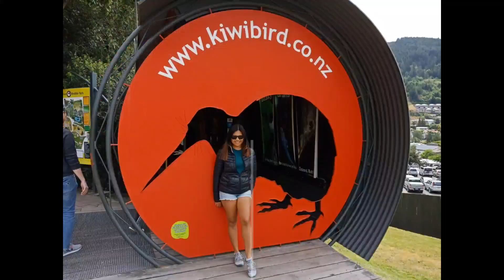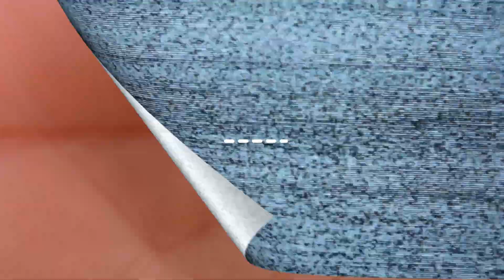WHY WE MOVED TO SANTA'S HOUSE IN MOUNT GAMBIER, SOUTH AUSTRALIA 🇦🇺 + PINAY IN AUS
WHY WE MOVED TO SANTA'S HOUSE IN MOUNT GAMBIER, SOUTH AUSTRALIA

Hi Guys Mabuhay pipol of the universe! today's video we are moving out. why we moved? andito ang sagot kung baket. Happy watching pipol of the universe! 💋💋💋

xoxo
InDaynaMo